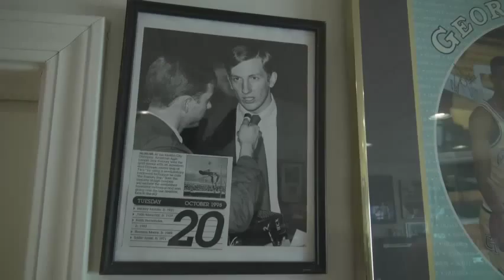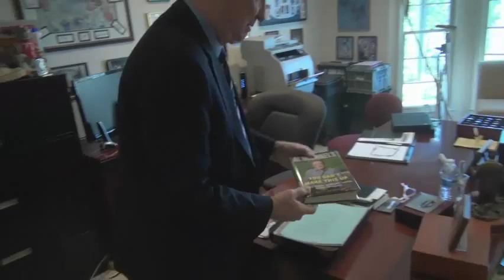Art Eckman - Murrow Hall of Achievement Class of 2015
In his own words, sportscasting figure Art Eckman describes his work covering over 20 national sports across the world, and reflects on how his days as a Murrow student helped shape his destiny